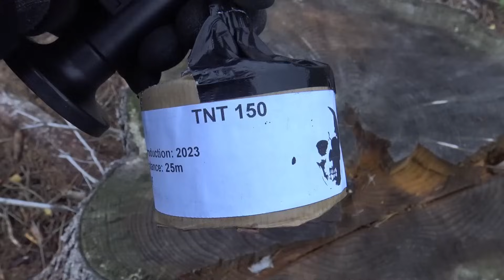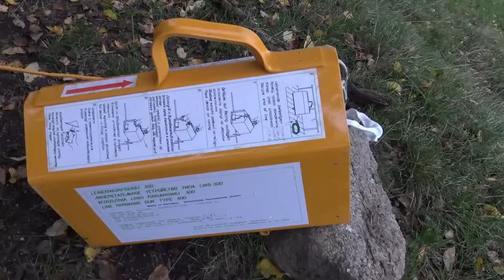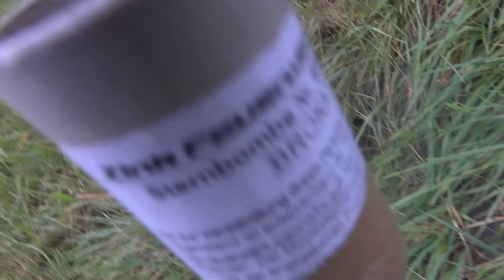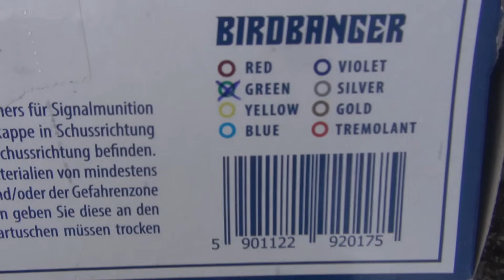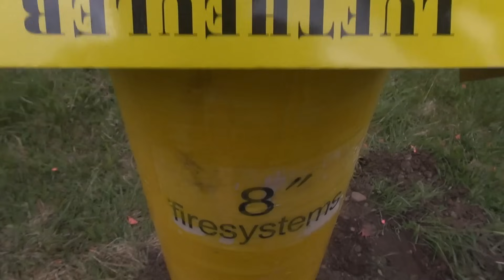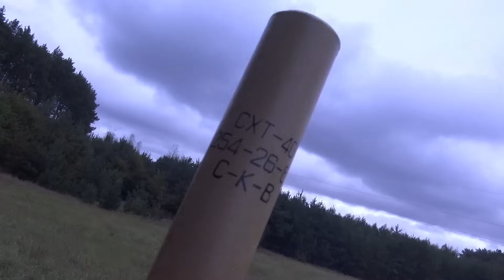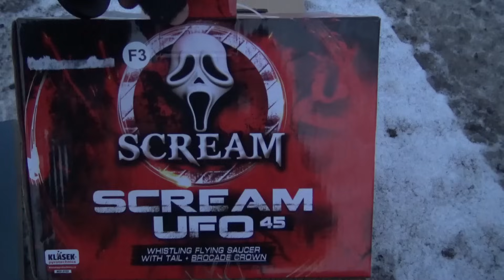POLENBÖLLER ANZÜNDEN THEOFTLER 💥 XXXL Shells Mega Rockets Big Firecrackers 🧨💥 48min FEUER FREI!!!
Dieses Video ist als wissenschaftliche Neuentdeckung anzusehen und dient ausschließlich der Aufklärung über deren Gefahren! Es ist keinesfalls nachzuahmen! Desweiteren sind sämtliche Inhalte in Polen und Tschechien entstanden. In besagten Ländern ist der Erwerb/Umgang sowie Abbrand ganzjährig gestattet. Es wird nochmalig darauf hingewiesen das es sich ausschließlich um FEUERWERK handelt!